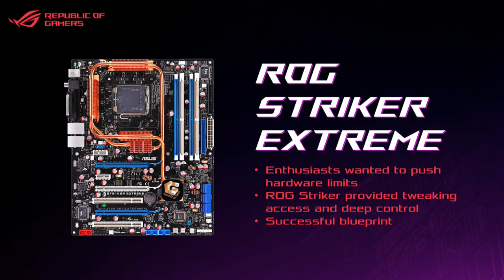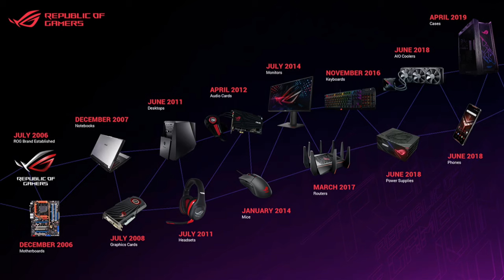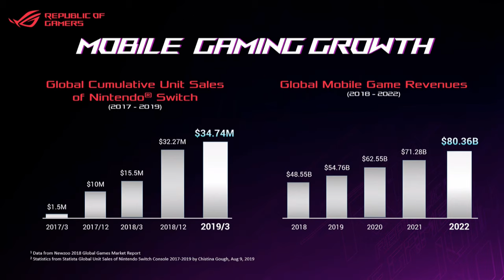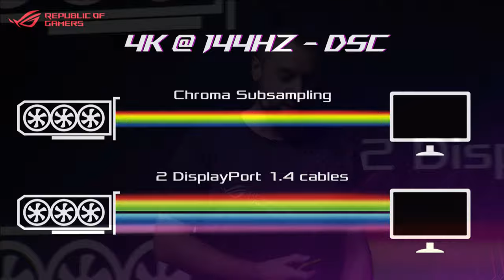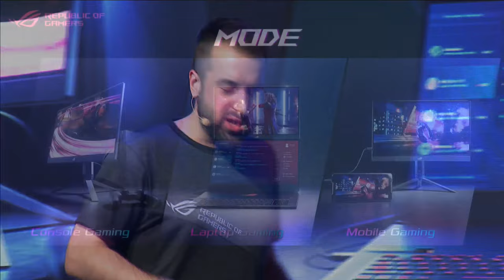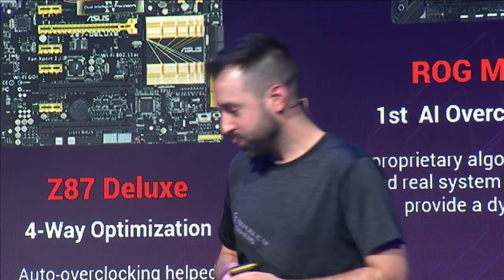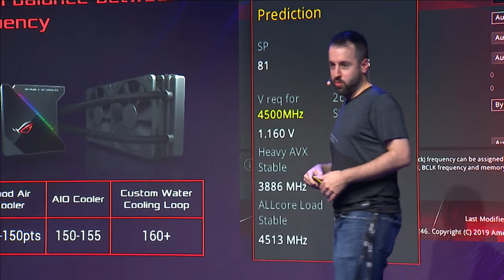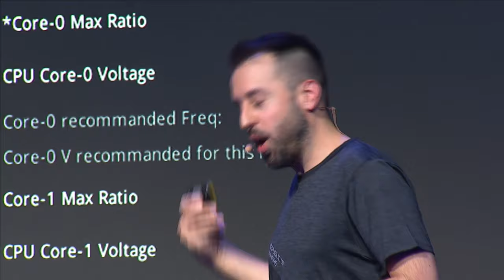ROG @ GAMESCOM 2019 : Intelligent Evolution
Join us LIVE during GAMESCOM 2019!